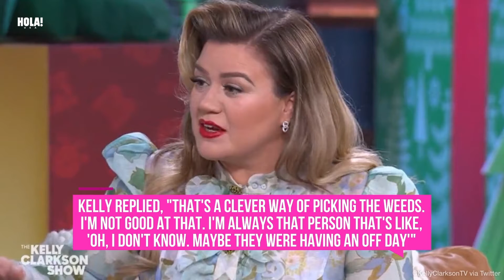Is Kelly Clarkson ready to start dating again?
ABOUT HOLA!